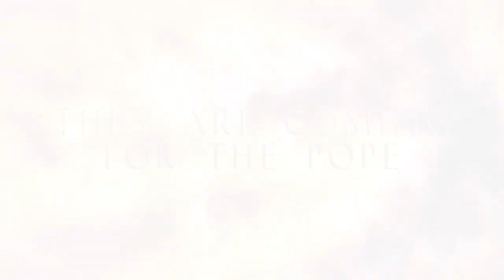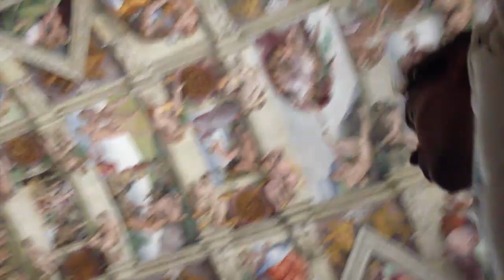Conquerors Of Rome Trailer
They went to Scandinavia, now they return! They have returned to explore one of the most ancient cities in Europe, to experience the once heart of a vast empire, they have returned.. to conquer ROME!